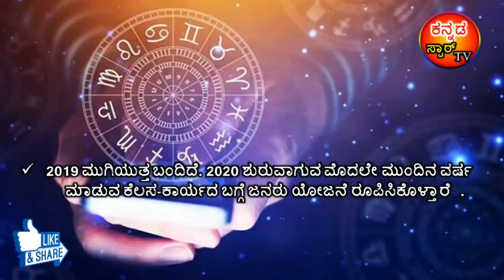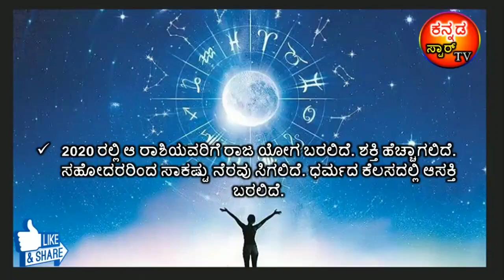2020ರಲ್ಲಿ ಈ ರಾಶಿಯವರಿಗೆ ಕಷ್ಟಗಳೆಲ್ಲಾ ದೂರವಾಗಿ ರಾಜಯೋಗ ಕೂಡಿ ಬರಲಿದೆಯಂತೆ